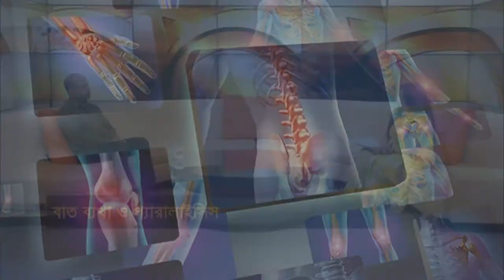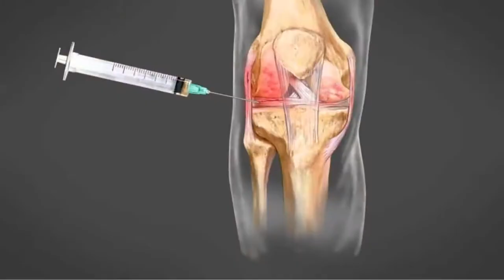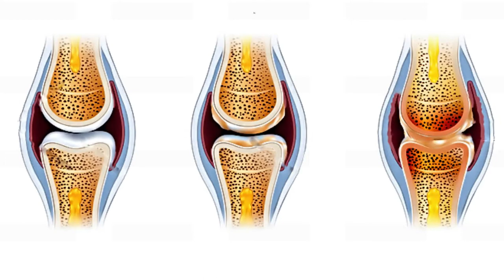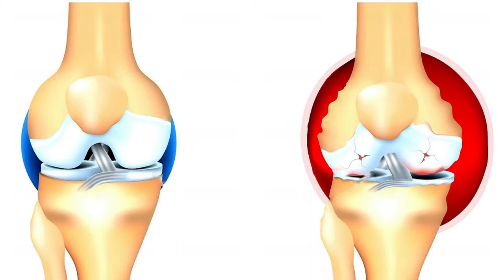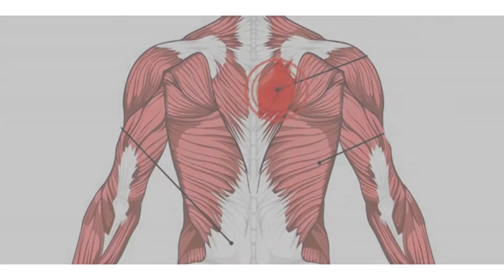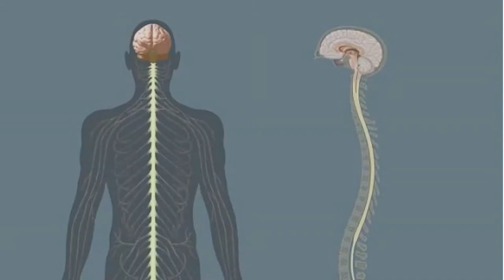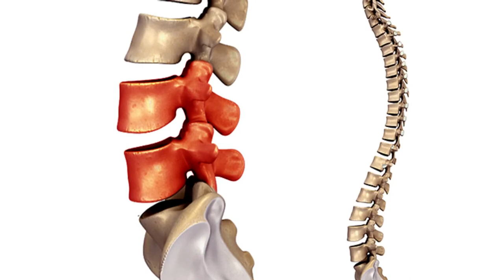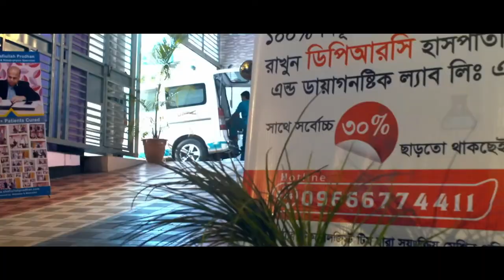বাত ব্যথা প্যারালাইসিস সম্পর্কে বিস্তারিত জানুন ও সচেতন থাকুন || Pain Paralysis Treatment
বাত ব্যথা প্যারালাইসিস সম্পর্কে বিস্তারিত জানুন ও সচেতন থাকুন || Pain Paralysis Treatment || Bat Betha Paralysis